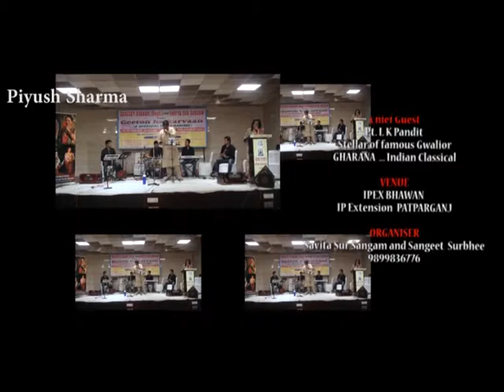tere mere sapne ab ek rang hain